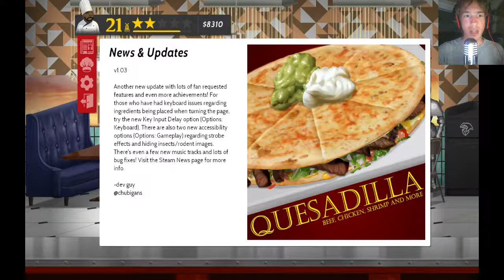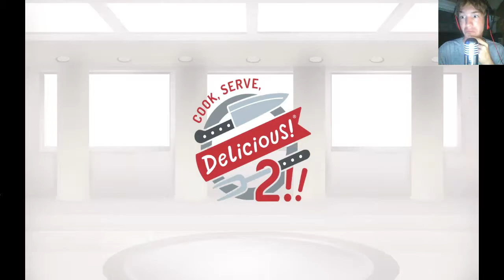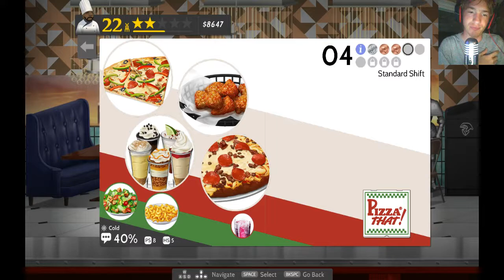Beefing Up | Let's Play Cook, Serve, Delicious 2 Part 12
Beef and ham sandwiches. Oh yes please.